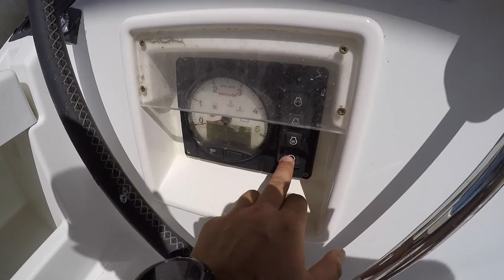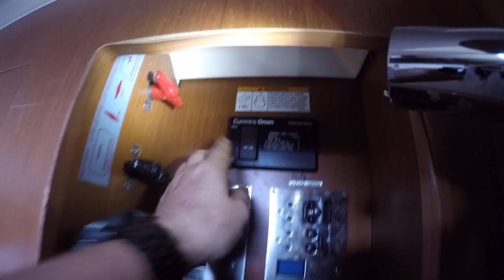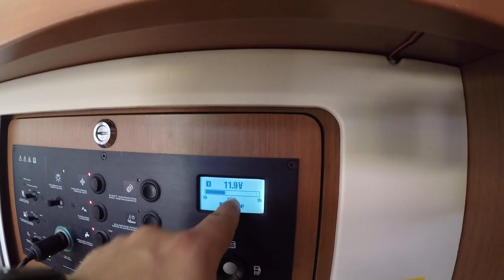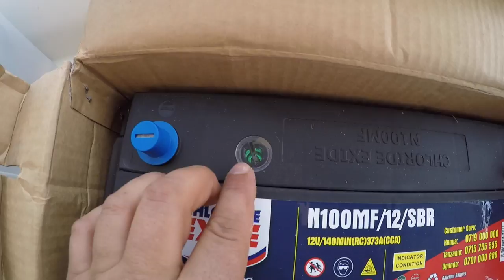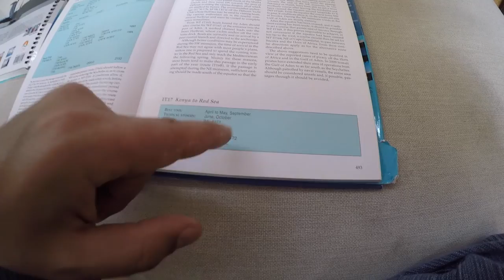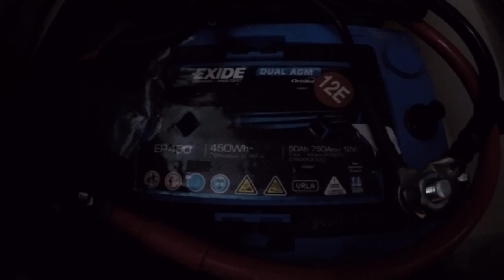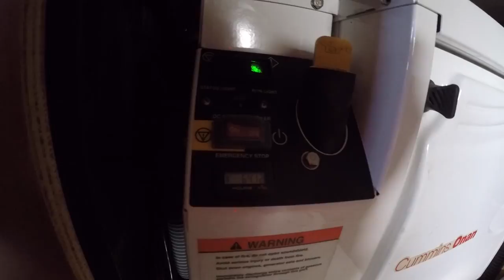Возвращение на лодку после 4х месяцев, что с лодкой и стоянка в Кении. Все что могло, сломалось!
Мы вернулись в Кению через 4 месяца отсутствия, первое видео после очень длительного перерыва. Лодка стояла самостоятельно в Кении, в Kilifi Boatyard. Что бывает, когда лодка стоит самостоятельно, что ломается? Все это в нашем сегодняшнем видео.